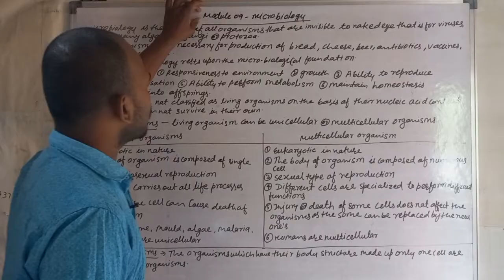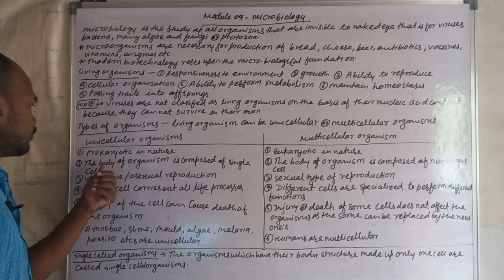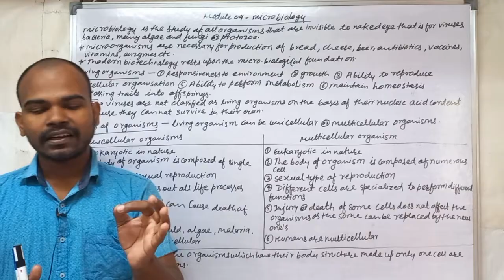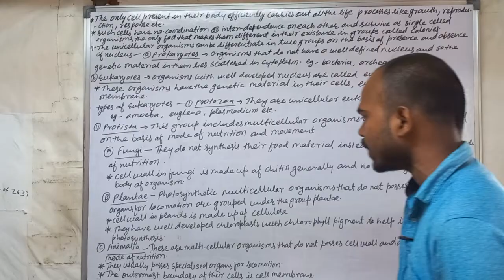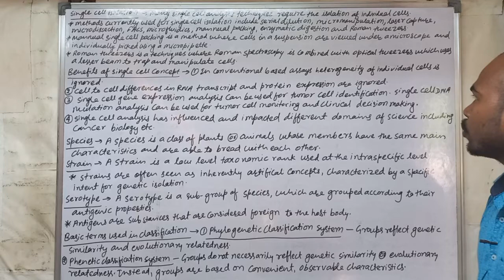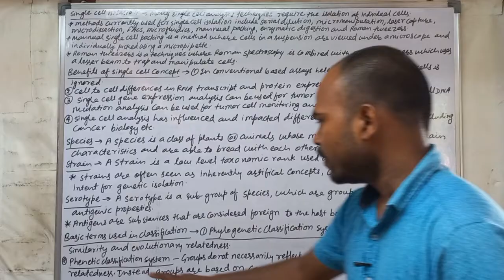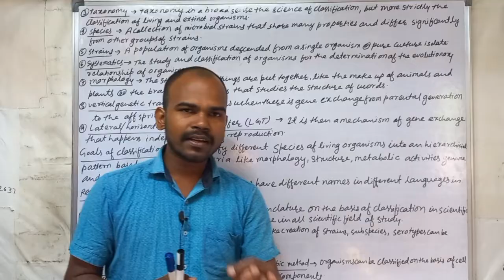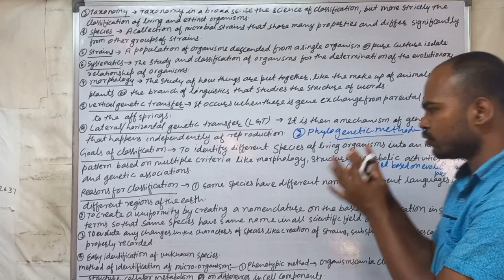Lecture 23 | Biology for engineers